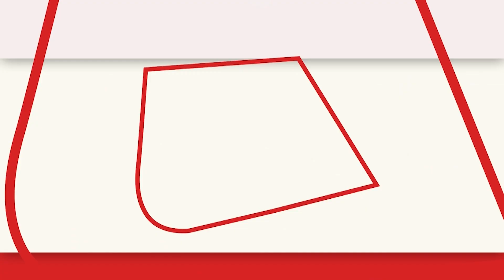Manohar Lal Khattar ने किया बड़ा ऐलान- गारंटी के साथ Haryana सरकार में मिलेगी नौकरी। Agniveer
हरियाणा के सीएम मनोहर लाल खट्टर ने योग दिवस के मौके पर बड़ा ऐलान किया. मनोहर लाल खट्टर ने कहा कि हरियाणा सरकार में अग्निवीरों की नौकरी पक्की है. हरियाणा सीएम ने कहा कि ग्रुप सी या फिर हरियाणा पुलिस में अग्निवीर को प्राथमिकता दी जाएगी.

Haryana CM Manohar Lal Khattar made a big announcement on the occasion of Yoga Day. Manohar Lal Khattar said that the job of Agniveers is confirmed in the Haryana Government. Haryana CM said that priority will be given to Agniveer in Group C or Haryana Police.